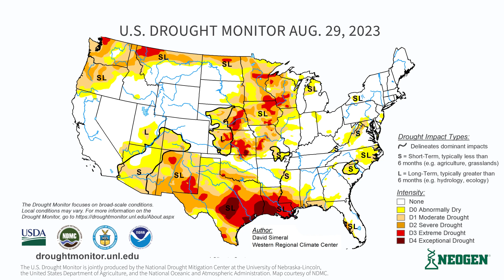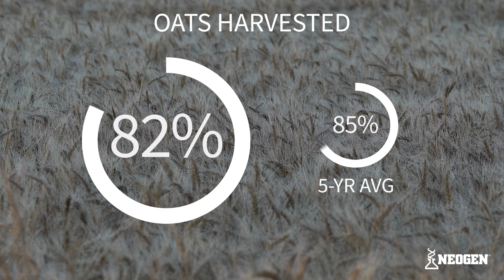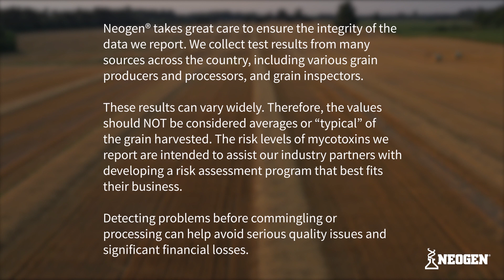Monday Mycotoxin and Crop Report for September 4, 2023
Neogen® takes great care to ensure the integrity of the data we collect from many sources across the country. As these data can vary widely, they should NOT be considered typical of all grain harvested. The mycotoxin levels we report are intended to assist our industry partners in developing their risk assessment programs. Detecting problems before commingling or processing can help avoid quality issues and financial losses.